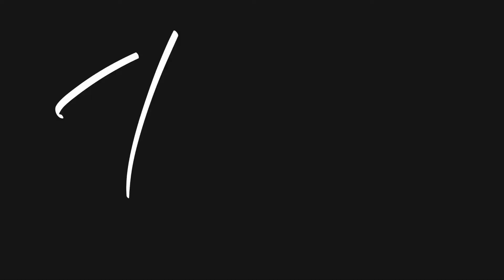Reprise : My Drawing 42 time-lapse movie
This is my 6 years ago drawing of Yui Aragaki.
Congratulations

on your wedding !!
6年前に新垣結衣さんを描いた作品です。ご結婚おめでとうございます!!